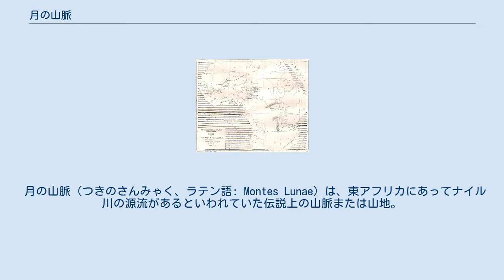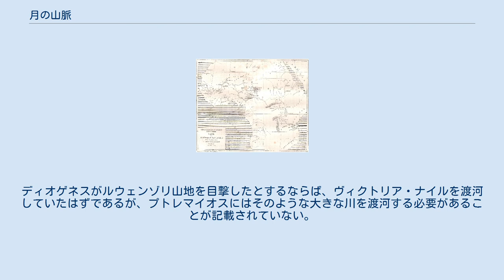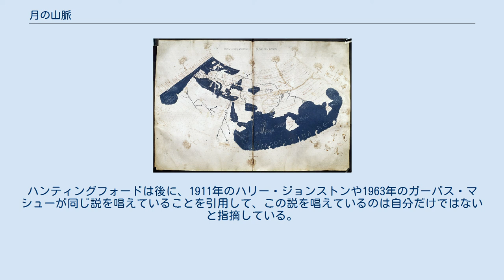月の山脈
神話・伝説の土地
「月の山脈」が記されているプトレマイオスの地図（150年ころ）、15世紀の複製品。
 月の山脈（つきのさんみゃく、ラテン語: Montes Lunae）は、東アフリカにあってナイル川の源流があるといわれていた伝説上の山脈または山地。
現代に至るまでに、ウガンダとコンゴ民主共和国の国境付近にあるルウェンゾリ山地をはじめとするいくつかの地域に比定されている。
 古代ギリシアの地理学者は長い間ナイル川の源流について関心を抱いていた。
源流を探すための探検も何度か実際に行われたことが記録に残っている。
紀元前6世紀、アマシス2世のころにギリシア人がたくさんエジプトを訪れている。
その頃「アブデラのデモクリトスがエチオピアまで行った」とされている。
しかしながら、古代の文献で「エチオピア」と書く場合は普通、ヌビアのナパタやメロエなどの都市国家を意味するところ、実際に彼がそこまで行けたかは疑わしく、エジプトの南限までではないかと考えられる。
紀元前5世紀にはヘロドトスがナイルの源流を自分で確かめようとしてエレファンティネ島まで遡った。
ミレトスのヘカタイオスはナイルの上流は世界を取り巻く大洋（環海）と繋がっていると考えたがヘロドトスはリビア奥地の山脈に源流があると考えた。
アリストテレスは、ナイルは「銀色の山」の方に上っていくと書いたが探検はしていない。
紀元前3世紀にはプトレマイオス王朝が紅海を経由したエリトリア・ソマリア沿岸との交易を始め、また、プトレマイオス2世ピラデルポスがダリオンやアリストクレオンにエチオピアを探検させたことにより、紅海から眺められる山脈のどこかにナイルの源流があることが分かり始めた。
第5代ローマ皇帝ネロも純粋な探究心から二人の百人隊長に命じて探検を行わせた。
セネカによると「恐ろしい勢いで水が落下している二つの岩」まで行ったという。
 一方で、ディオゲネスという商人が、アフリカ東岸を航行している時に風に吹かれて25日間漂流し、東アフリカ沿岸の交易地ラプタあたりに漂着、そこから内陸に向かって旅をして、ナイル川の源流を発見したと報告した。
それによると、ディオゲネスは、南に大きな山並みが見える二つの大きな湖の近くまで来た。
東西約800キロメートルにわたって伸びるその山脈は、白い万年雪を戴いていることから現地住民により「月の山脈」と呼ばれていた。
月の山脈から始まる始まるいくつかの川が二つの大湖に流れ込んでおり、湖からそれぞれ北に向かって流れ出す二本の川が合流してナイル川となるという。
ディオゲネスは、ネロの養父クラウディウス（第4代ローマ皇帝）の時代より後の時代の人物である。
 プトレマイオスをはじめとする古代ギリシア・ローマの地理学者はこれを真実であるとした。
プトレマイオスはこの山脈の位置を記した地図を残している。
アフリカについてさらに広い知識を持っていた後代のアラビアの地理学者たちもこの報告をそのまま受け入れ、「月の山脈」はプトレマイオスが示したのと同じ位置にあるとしている。
 ジュール・ヴェルヌの冒険小説『気球に乗って五週間』の1864年フランス語刊本に添えられた地図。
タンガニーカ湖のすぐ北に「月の山脈」が描き込まれている。
 18世紀スコットランド出身の旅行者ジェームズ・ブルースは、アビシニア（エチオピア）に長期滞在し、1770年に青ナイル川の源流を探検しようと考えた。
ゴーッジャーム地方を90日間ほど探検して、タナ湖に流れ込む小アバイ川を遡ると、ギシュ・アバイという集落にたどり着いた。
ブルースは、その集落の近くの山々が「新月のような二つの半円形で……その形からして、古代人がナイル川の源流だと考えた山々に与えた『月の山脈』という名にふさわしいように思える」と書いた。
ブルースは白ナイルの方が青ナイルよりも長いだろうと予想していたものの、ディオゲネスの見た月の山脈は青ナイルの源流の山々であろうと考えた。
 19世紀中葉には、イギリスの探検家、バートン、スピーク、グラントらが、白ナイル川の源流を求めてザンジバルからアフリカ大陸の内陸に向かって旅し、大湖地方（アフリカ大湖沼群のある地域）を探検した。
このうち誰も、ディオゲネスの報告にぴったりと来るような山を見つけることができなかったが、ヘンリー・モートン・スタンリーが1889年に目撃した山脈（後にルウェンゾリ山地と呼びならわされることになる）は頂上...